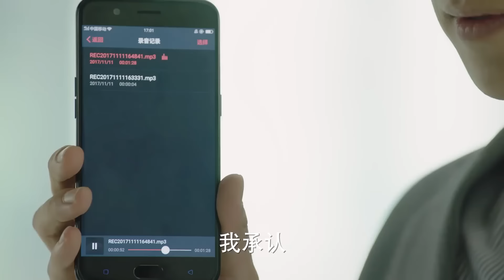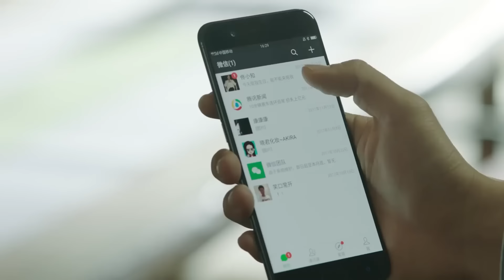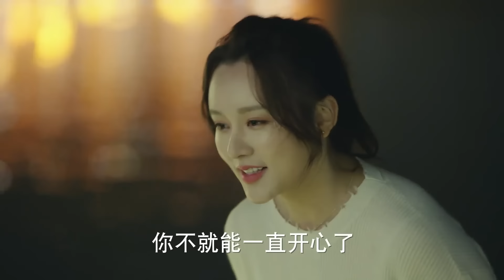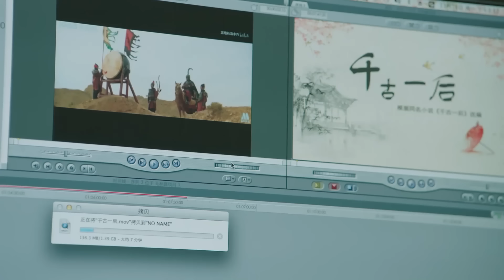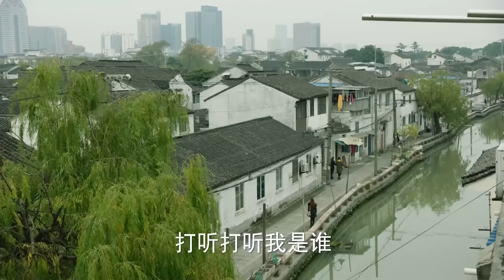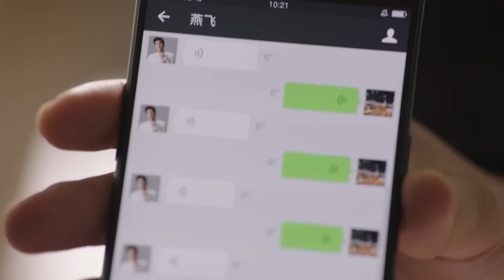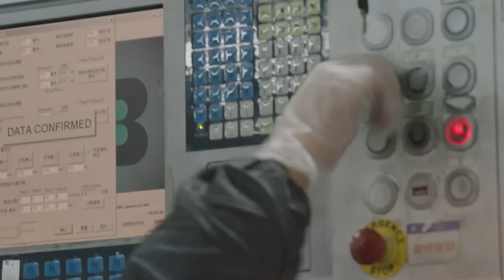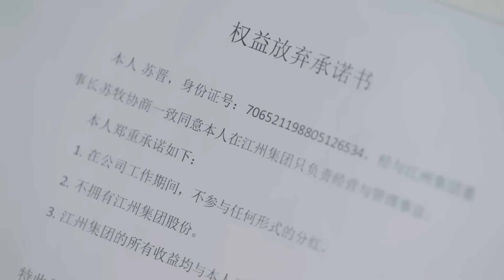【2024最新都市剧】首席谈判官 20 | 赵丽颖回国后空降霸气女总裁，表面为难新人初恋却又暗中帮忙，谈判场上默契配合能否再续前缘事业爱情双丰收？（靳东/赵丽颖）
【剧情简介】草根出身的投资人方玉斌凭借过人的专业能力和信誉在金融行业中拼搏奋进着，年纪轻轻的他已经是荣鼎资本上海分部投资副总监。他在一次收购项目中认识了金融界知名的女总裁苏晋，并和苏晋渐生好感。荣鼎资本的主要投资对象金盛集团突然股价大跌，荣鼎护盘金盛失败，董事长丁一夫遭到公司其他董事们弹劾，他们利诱方玉斌倒戈，遭到方玉斌严词拒绝。方玉斌坚守原则，却因此跌入了事业的低谷，苏晋不断给予方玉斌信心和帮助，让方玉斌重新振作了起来。